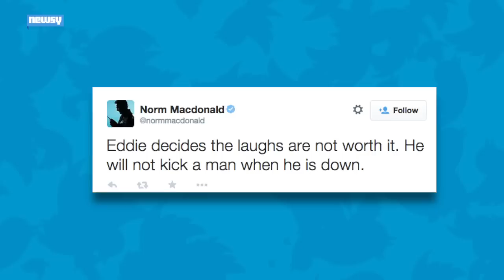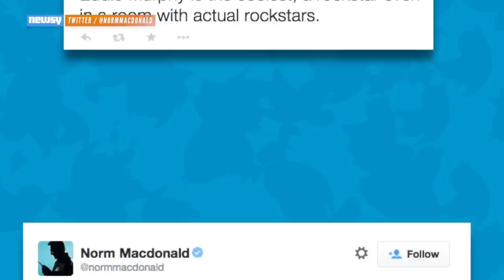Norm MacDonald Explains Eddie Murphy's 'SNL 40' Appearance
MacDonald went on a long Twitter story Wednesday night and explained Murphy's part was intended to be much bigger.

Image via: Getty Images / Theo Wargo